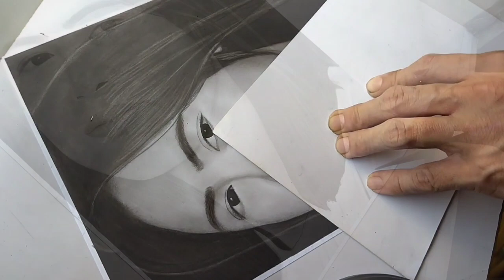deanna wong sketch portrait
art
sketch
how to draw
amazing artist drawing